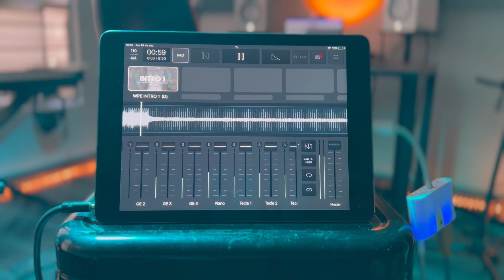Intro Worship | Multitracks Worship D Major 110 BPM 🚀🤯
Descarga aquí;

Multitracks Worship. Tono D Major 110 BPM
Intro 1 fue creado por la necesidad de añadir ese toque de adoración y profundidad a cualquier canciónpara poder iniciar con un toque diferente. Diseñado por David Wam, este intro son perfectos para agregar profundidad y emoción a tu lista de canciones.

Este paquete consiste en 14 tracks .wav para que puedas añadirlos a tu daw favorito, adicional hemos agregado archivos .wav y .mp3 para secuencias.

MANTENTE CONECTADO ⚡️🔗

Bendiciones.